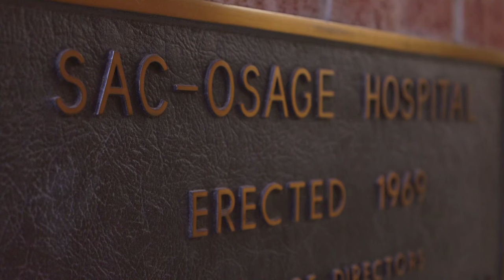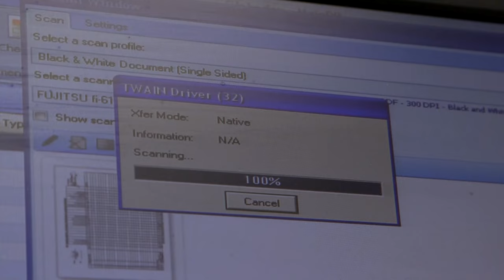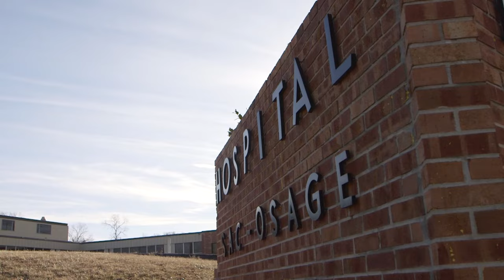Rural Health: The closing of a hospital in rural Missouri